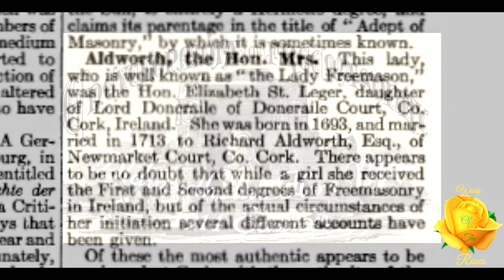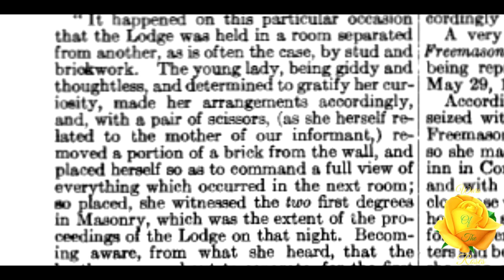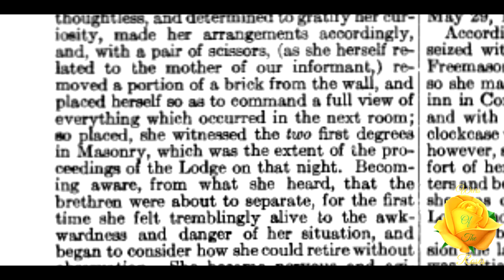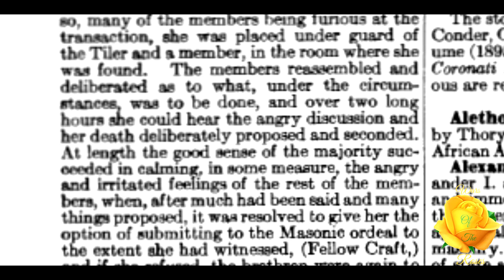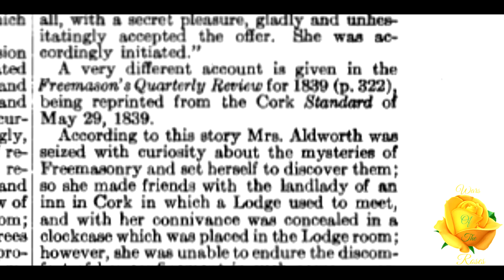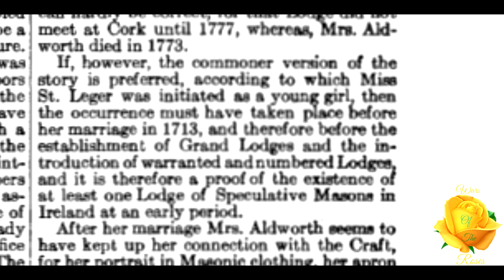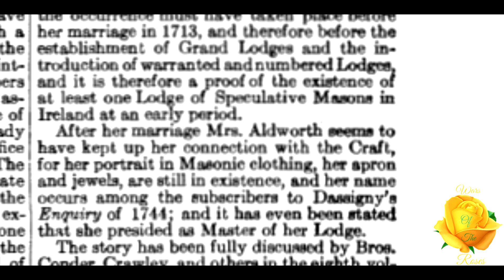Aldworth, the Hon Mrs 1914 Edition: Encyclopedia of Freemasonry By Albert G. Mackey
“This lady; who is well known as "the Lady Freemason” was the Hon. Elizabeth St. Leger, daughter of Lord Doneraile of Doneraile Court, Co. Cork, Ireland. She was born in 1693, and married in 1713 to Richard Aldworth, Esq., of Newmarket Court, Co. Cork. There appears to be no doubt that while a girl she received the First and Second degrees of Freemasonry in Ireland, but of the actual circumstances of her initiation several different accounts have been given.” This is, Aldworth, the Hon Mrs 1914 Edition, Encyclopedia of Freemasonry By Albert G. Mackey